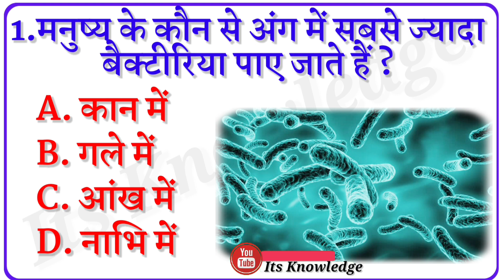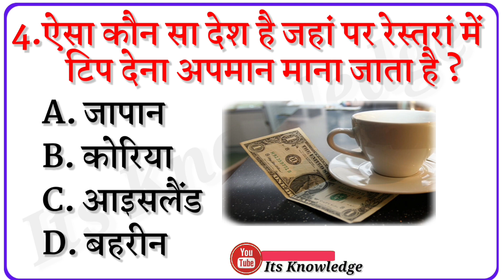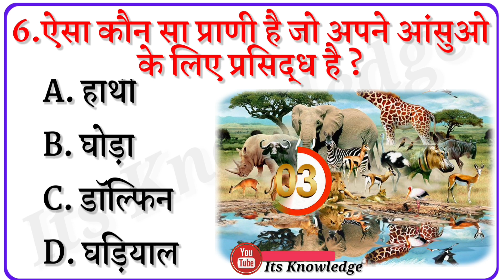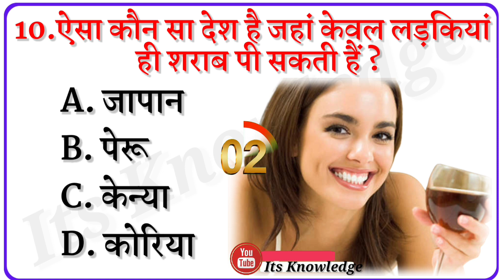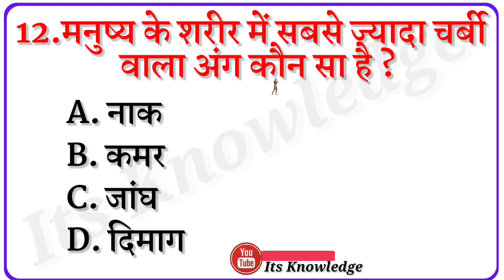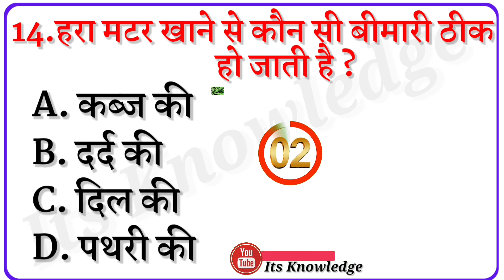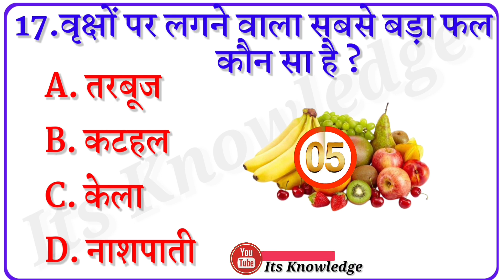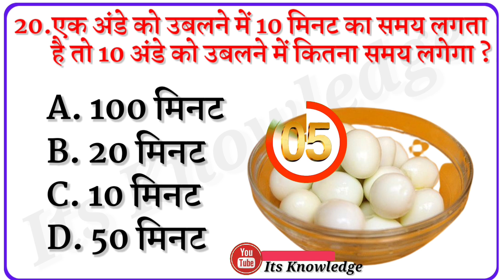GK Questions l GK In Hindi l 20 Important GK Questions l GK Quiz l Its Knowledge GK l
GK Questions ll GK In Hindi ll 20 Important GK Question ll GK Quiz ll Its Knowledge GK ll GK Questions And Answers ll General Knowledge In Hindi ll GK Quiz In Hindi ll GK Ka Sawal ll GK Question Answers ll

In this video, we have told all about General Knowledge 20 very important questions. By remembering which all of you can clear any government exam and competitive exam.

5 Second Timer Credit : @EntertainerRishi

Your Queries 👇👇
👉 GK
👉General Knowledge
👉 Important GK Questions and answer for Competitive Exams
👉 Quiz Test
👉 Important gk
👉 Quiz test
👉 competitive quiz
👉 quiz questions
👉 general knowledge questions
👉 gk quiz
👉 India GK
👉 hindi gk
👉 samanya gyan
👉 gk questions
👉 lucent gk
👉 lucent gk
👉 lucent geography
👉 geography gk
👉 lucent mcq
👉 gk
👉 gk questions and answers
👉 gk question
👉 general knowledge
👉 gk questions
👉 g k
👉 question
👉 general knowledge questions and answers
👉 samanya gyan
👉 sarkarinaukarigk​​​​​​​​​​
👉 gk ke sawal
👉 knowledge
👉 question answer
👉 general knowledge questions
👉 gk knowledge
👉 जनरल नॉलेज
👉 जीके
👉 gk quiz
👉 g.k
👉 gk
👉 gk question
👉 gk afroz
👉 gk questions
👉 gktoday
👉 gk tricks
👉 gk study adda
👉 gk video
👉 gk live
👉 question
👉 सामान्य ज्ञान
👉 general knowledge ke question
👉 gk knowledge
👉 gk dijiye
👉 general class
👉 GK
👉 gk question
👉 general knowledge
👉 g k
👉 g.k
👉 GK question answer
👉GK question
👉 जीके
👉 gk
👉 knowledge
👉 general knowledge question
👉 g. k
👉 quiz
👉 g k question
👉 gk gs
👉 जीके क्वेश्चन
👉 gk 2020
👉 gk 2021
👉 gk 2022
👉 gk 2023
👉 g.k. question with answer
👉 answer
👉 lucent gk
👉 GK 2021
👉 GK 2022
👉 GK 2023
👉 g,k
👉 जनरल नॉलेज
👉 gk knowledge
👉 GK Police
👉 GK IAS
👉 GK IPS
👉 current affairs
👉 g.k questions
👉 gk today current affairs
👉 जी के
👉 GK
👉 GK Its Knowledge
👉 Gk
👉 gK
👉 G K
👉 Gk quiz
👉 GK in hindi
👉 gk​​​​​​​​​​
👉 G_K​​​​​​​​​​
👉 g_k​​​​​​​​​​
👉 G​​​​​​​​​​.K